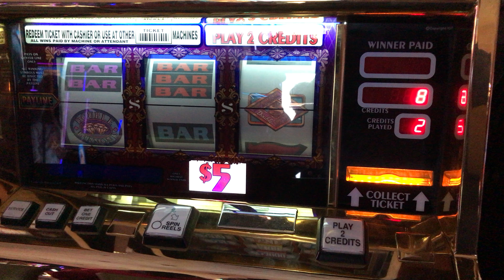High Limit IGT Double Top Dollar Slot: Top Dollar Bonus Big Win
Due to recent changes in the Youtube's partner program, I'll no longer be eligible to remain as a Youtube partner unless I hit 1000 subscribers.

$10.00/spin, Mirage @LasVegas